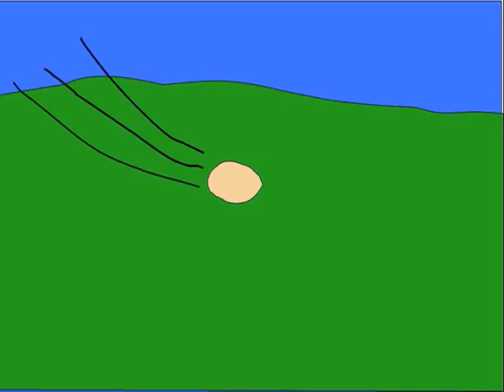魔古 ~ to Saw a Tree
Circle. Circular. Cyclical. Cycle. A never-ending cycle. Yet, some old magic might be used, in vain; for part of the cycle, is, to saw a tree...

魔古 ~ to Saw a Tree, composed by Mushyrulez on Tuesday, October 12th, 2010.